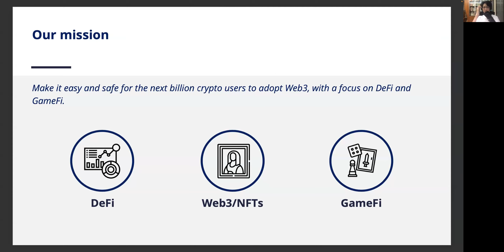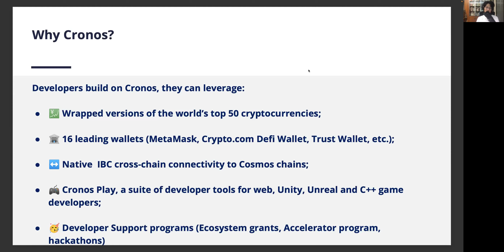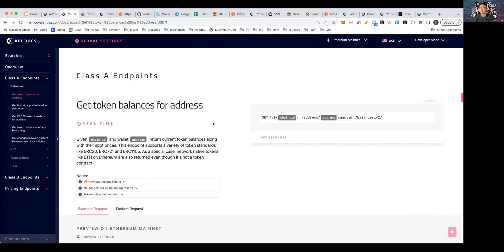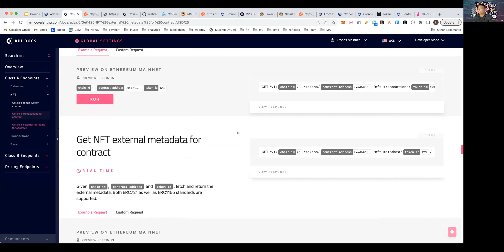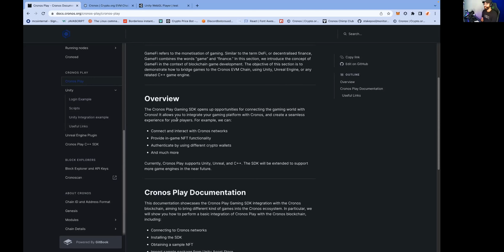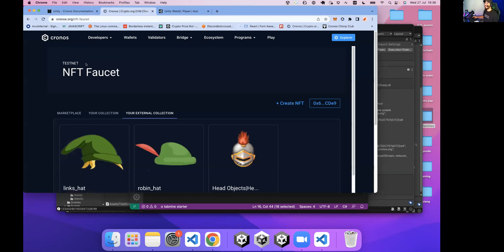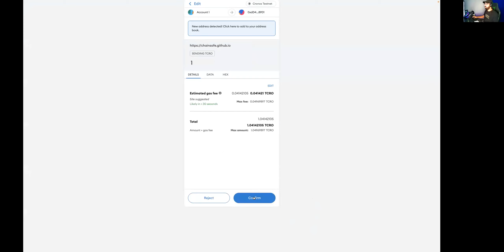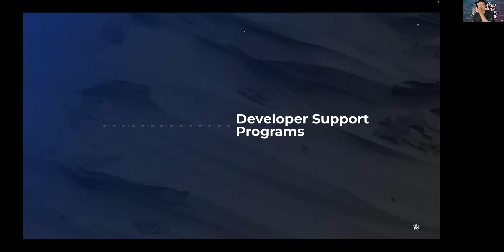Covalent x Cronos Developer Workshop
Learn more about the Cronos and Covalent ecosystems and how to use the Covalent Unified API to access data on the Cronos network.

⭐️ Leibing Guo, Developer Relations, Covalent
⭐️ Leslie Cheung, Head of Developer Relations, Cronos
⭐️ Ricardo Arcifa, Blockchain Innovation Engineer, Cronos

Agenda:

- Overview of Cronos
- Using the Covalent API with Cronos
- GameFi demos
- Q&A

About Covalent

Covalent is an industry-leading blockchain indexer that gives users access to billions of web3 data points across all on-chain networks with their unified API. Developers use Covalent to build exciting multi-chain applications like crypto wallets, NFT galleries, and investor dashboard tools utilizing data from 26+ blockchains. Covalent is trusted by a community of 15,000+ developers and powers data for 500+ applications including 0x, Zerion, Rainbow Wallet, Rotki, Bitski, and many others.